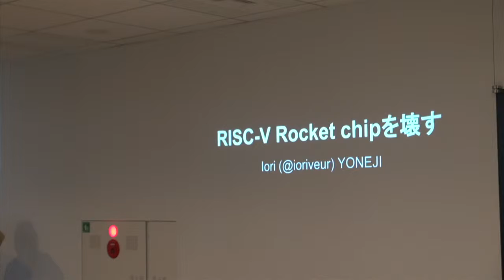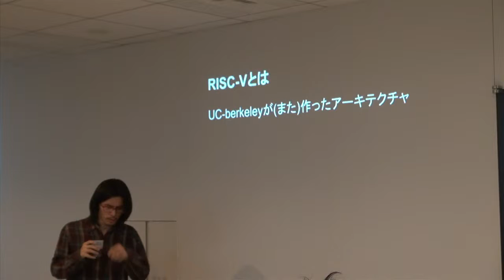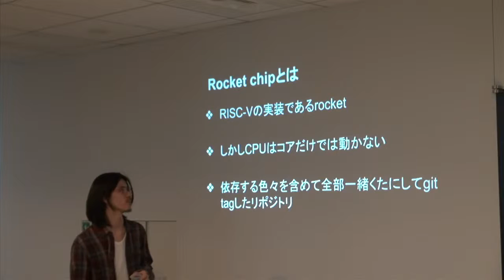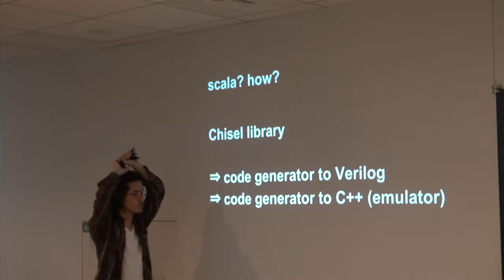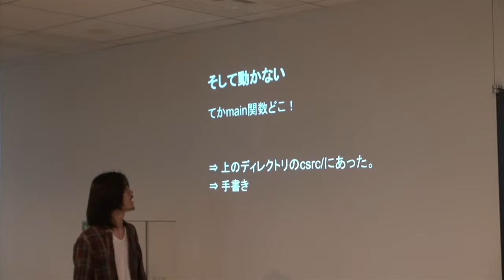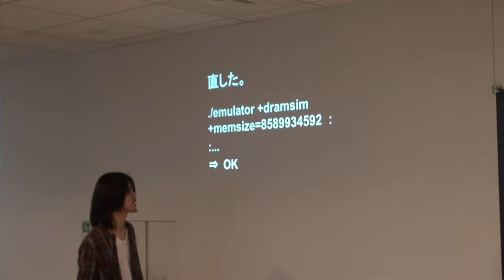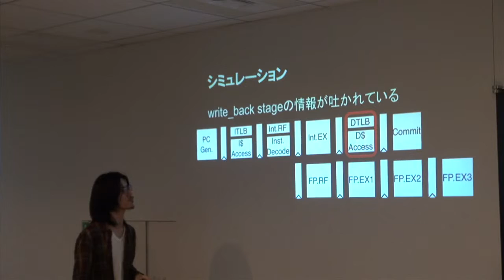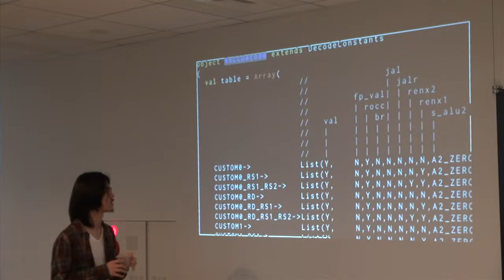kernelvm iorivur RISC-V Rocket chipを壊す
カーネル／VM Night!